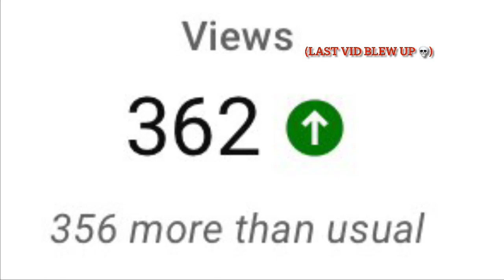ai family guy chris gets killed/everyone says f word a million times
bruh what